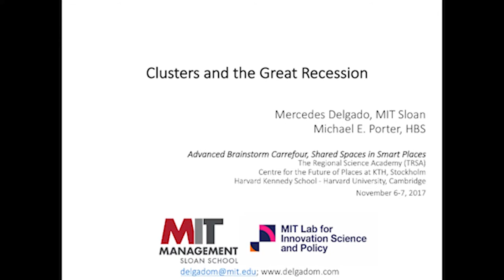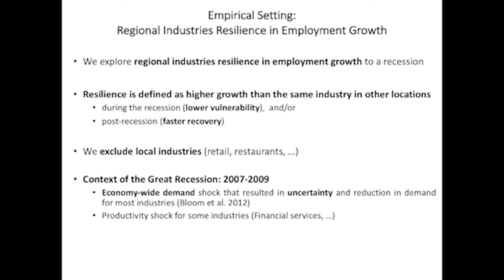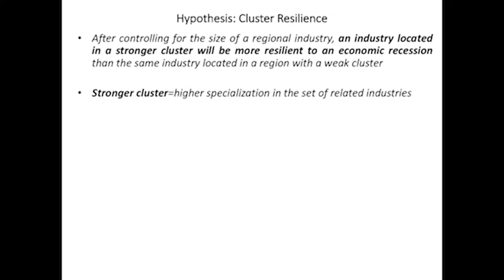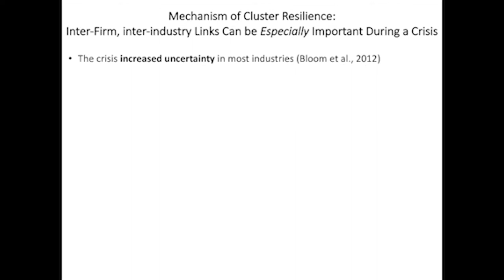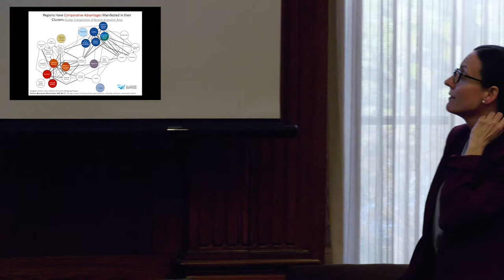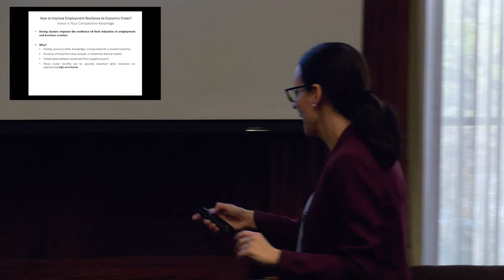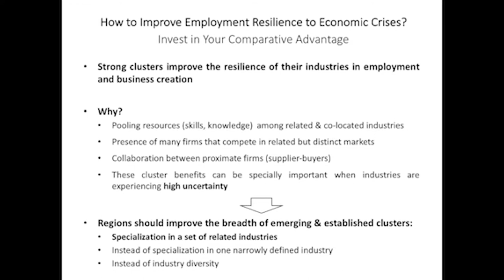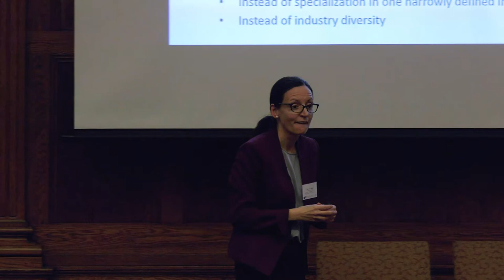Mercedes Delgado, KTH-Harvard ABC Conference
Mercedes Delgado is a Senior Lecturer at the MIT Sloan School of Management, and the Research Director and Research Scientist of the MIT Innovation Initiative Lab for Innovation Science and Policy. Delgado also serves as Senior Associate at the Institute for Strategy and Competitiveness at Harvard Business School.

Delgado’s research focuses on the relationship between the regional business environment and the performance of firms, regions, and countries. She examines the role of regional clusters—geographic concentrations of related industries, firms, and supporting institutions —in job creation, innovation, entrepreneurship, and resilience. Delgado has developed new methods for defining and mapping clusters, providing tools to help firms, practitioners, and policymakers create regional strategies.

Proceedings of the Harvard-KTH Advanced Brainstorm Carrefour (ABC) “Smart Spaces in Smart Places” conference at Harvard Kennedy School, Nov. 2017. Hosted by the Centre for the Future of Places, KTH Royal Institute of Technology, Tigran Haas, Director.